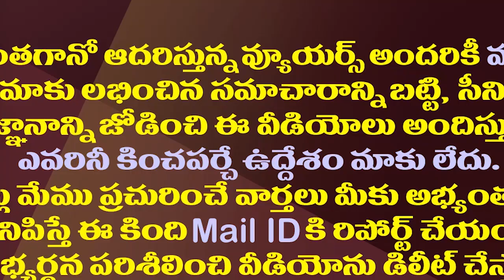అంబానీకి జగన్ ఎందుకంత స్పెషల్..దేశవ్యాప్తంగా చర్చ| Mukesh Ambani Presence In GIS Became Highlight